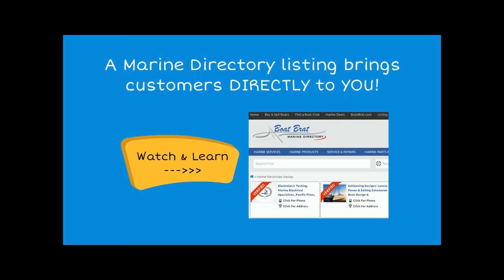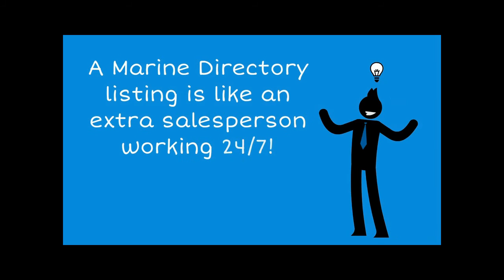West Coast Fishing NZ movie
Fishing off the west coast of NZ in small boats is not for the faint hearted. There are not many harbours, and they all have bars going into the open sea. some fishermen launch off the beach, but launching and retrieving the boat is not easy. Once you are out there however , the fishing is often rewarding. enjoy